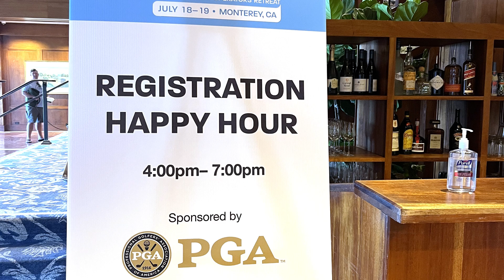MCOR24 | Sponsorship Opportunities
NGCOA’s Multi-Course & Resort Operators Retreat continues to be a pinnacle event among MCOs (owners of 6 or more golf courses, and top executives of golf management companies), TROs (top resort operators and executives) and TAOs (top agronomic officers). Now in its 29th consecutive year, this exclusive, by-invitation-only gathering continues to assemble the best in the golf course and resort business. Many of the golf industry supplier’s biggest names are increasing their exposure and sales by sponsoring events like MCOR... join us!